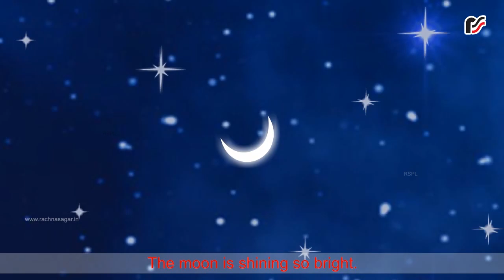Me and My Universe – V2